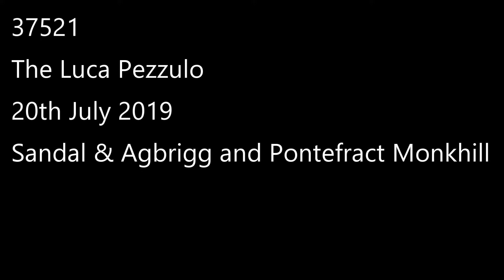37521 on the Luca Pezzulo at Sandal & Agbrigg and Pontefract Monkhill 20/07/19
This video shows 37521 storming through Sandal and Agbrigg and then later,Pontefract Monkhill on "The Luca Pezzulo" Branch Line Society Special on 20th July 2019